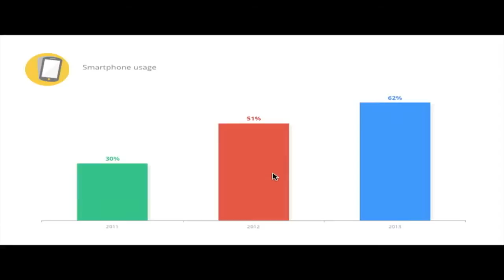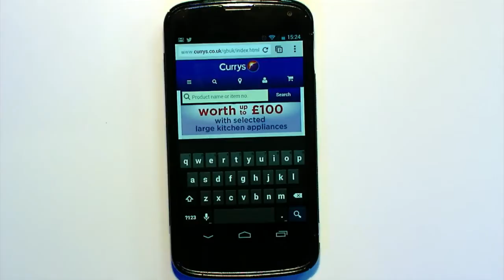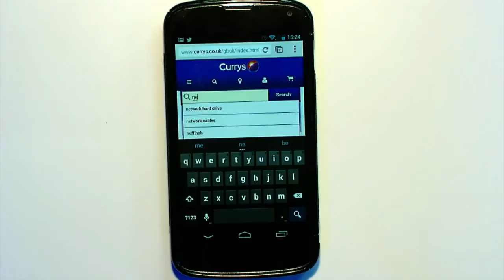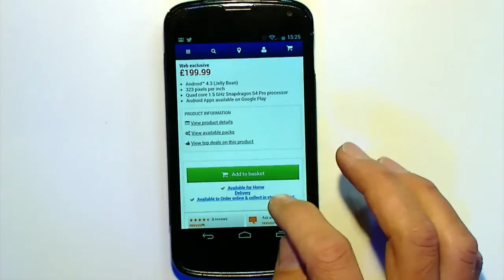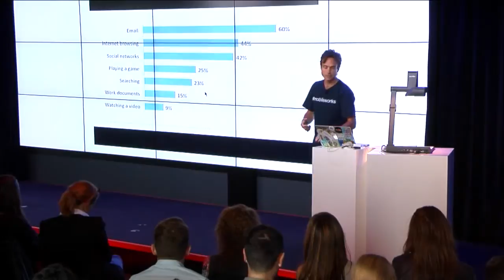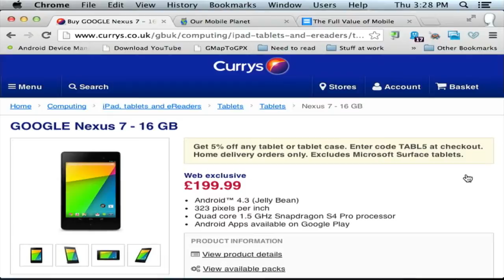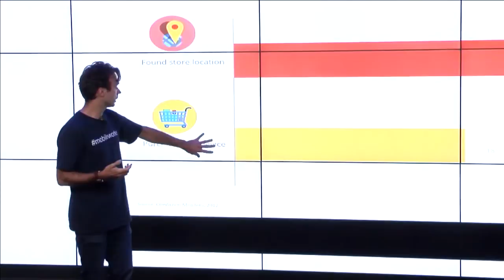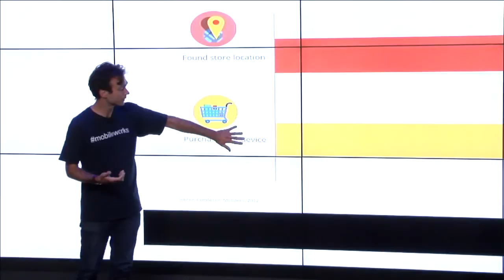Braintrust 2013 c -- Harry Davies - The Full Value of Mobile Part 1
Google's Lead Product Marketing Manager, Harry Davies, presents The Full Value of Mobile at iCrossing UK's Braintrust 2013 event.